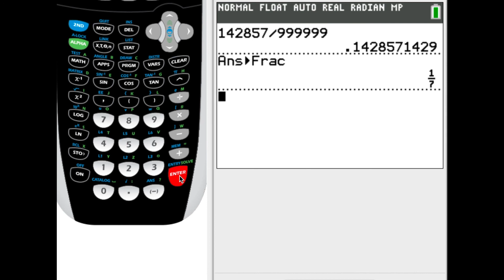Rational Numbers and Decimals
This video talks about rational numbers and how they are decimally represented as terminated or repeated decimals.  I show how to transform infinite decimals into fractions and use a TI 84 Emulator to validate the work and reduce a fraction.